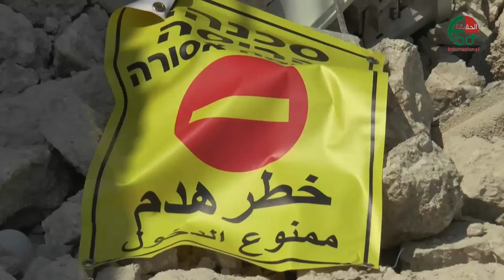الاحتلال ينتقم من الولجة هدم منازل وجرحى بالجملة الحقيقة الدولية